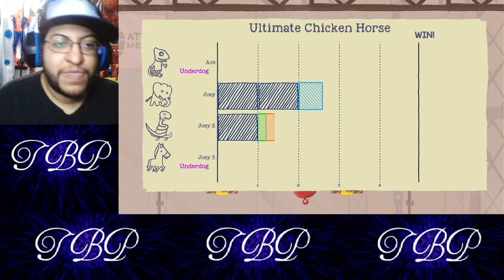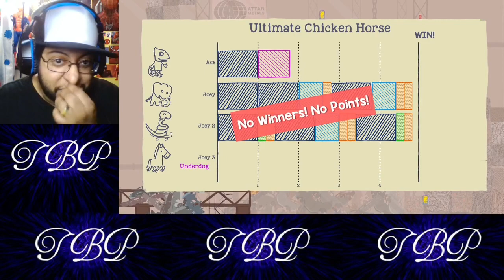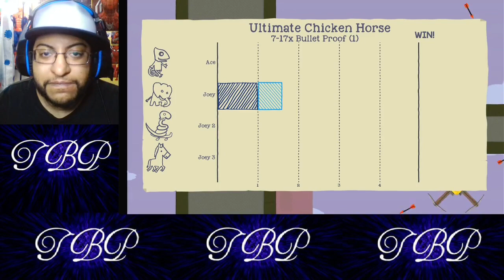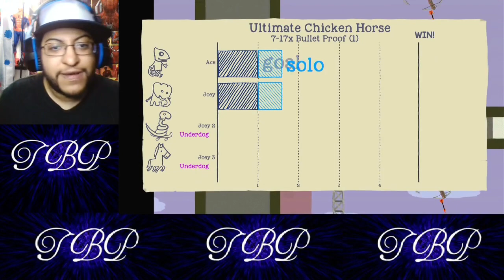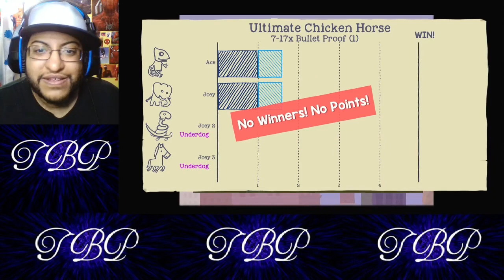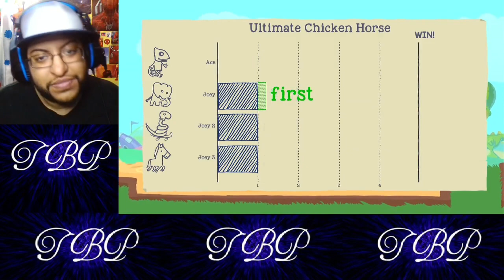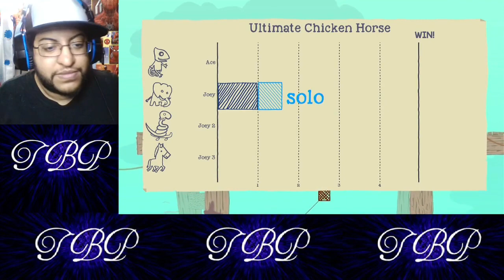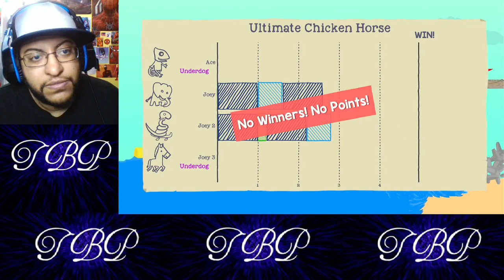Ultimate Chicken Horse with my Cali Homies 2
Round 2 of playing Ultimate Chicken Horse with my homies in California